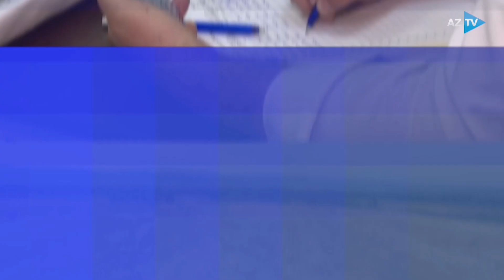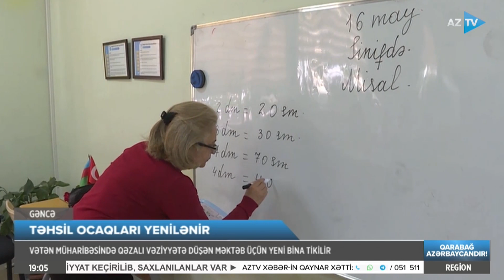Əfsanə Mehdiyeva ilə Region xəbərləri - 22.05.2023